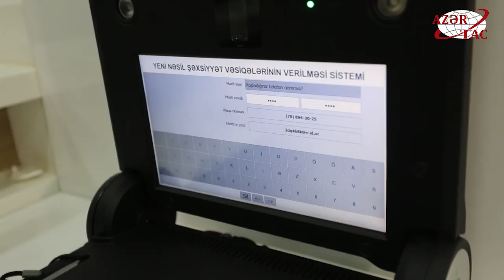Azərbaycanda vətəndaşlara yeni nəsil elektron şəxsiyyət vəsiqələrinin verilməsinə başlanılıb